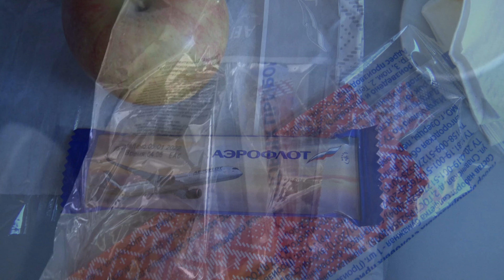Gibt es eine (UdSSR) Nr.2 ? Teil 6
Rückreise nach Deutschland über Moskau und meine Gedanken über die Reise